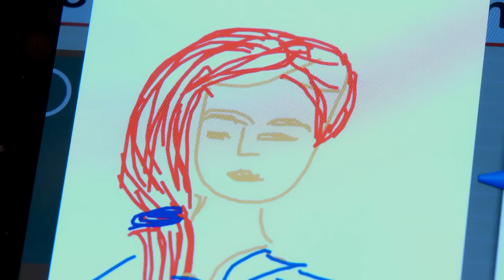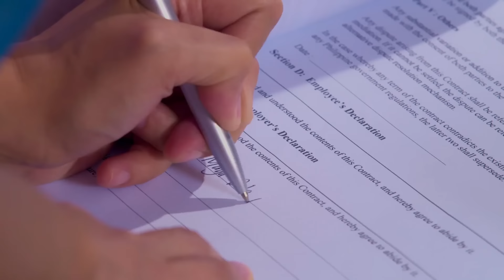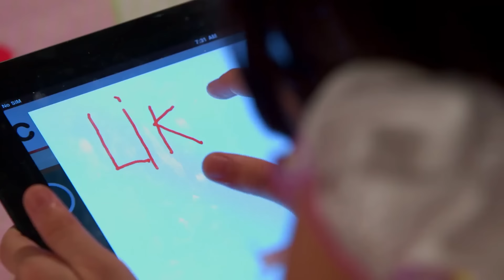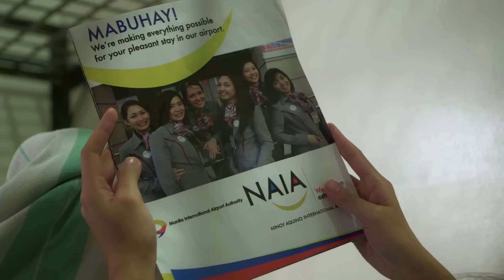Be Careful With My Heart Full Episode 4 of 20 | iWant BETS